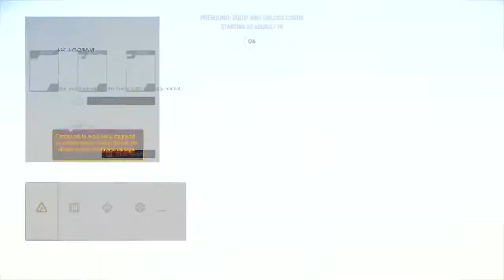What The Last of Us Part 2 PC Rumors Mean for PlayStation's Future l Cyberpunk 2077 l IronMan Delays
Follow Nathan!
This week on The Trophy Room: A PlayStation Podcast hosts Joseph and Kyle are joined by Nathan from The New Entertainment Podcast! The crew talks about Sony's Future in to the PC, as new rumors surround The Last of Us Part 2 possibly coming to either Steam or Epic Games Store After a job listing at Naughty Dog. Cyberpunk 2077, Dying Light 2, and Iron Man VR (PSVR) all get delayed and more!